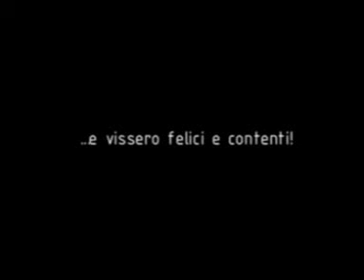Lola mamma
lola partorisce